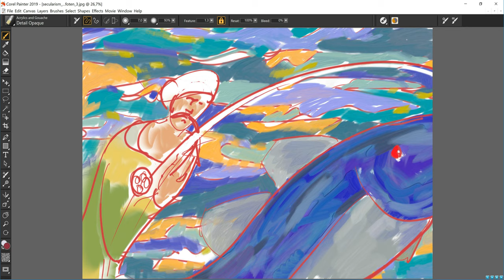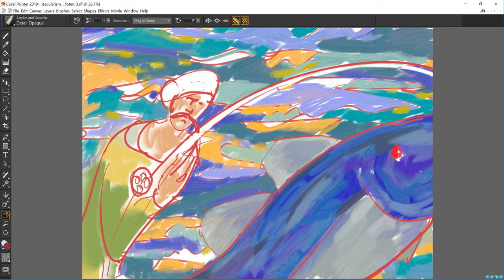Fishing in Lofoten - first painting in a serial about Ibn Rushd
This video shows the process of painting in Corel Painter, the first painting about Ibn Rushd who is considered the father of secularism in Europe. In the Renaissance, this Muslim from Spain was so important that when the painter Raphael painted his wall painting The School of Athen in the Sistine Chapel during the Italian Renaissance (between 1509 and 1511) that he included him among the great Greek philosophers. Ibn Rushd (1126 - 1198) is also known as Averroes.
Here I start with the section of Raphael's painting where we see Ibn Rushd, painted over all basically apart from him. Then did my version of Ibn Rushd as he was not able to sit as a model for me this time.
The next question was, in what setting should I put Ibn Rushd? In the end, I found out that he, of course, would be tired after all the work he did for Europe, so he needed some holiday. Go fishing in Lofoten would maybe be great or him, so here he is just that: Fishing in Lofoten!